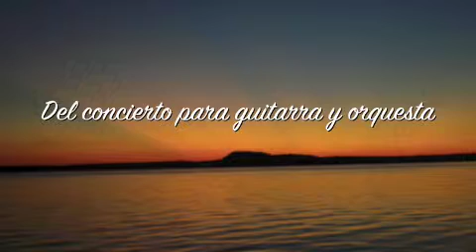Alekos Maniatis, "noche veraniega" de la "Rapsodia Sudamericana"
El guitarrista Víctor Rodríguez toca "Noche veraniega" de la Raposodia Sudamericana (concierto para guitarra y orquesta) de Alekos Maniatis.